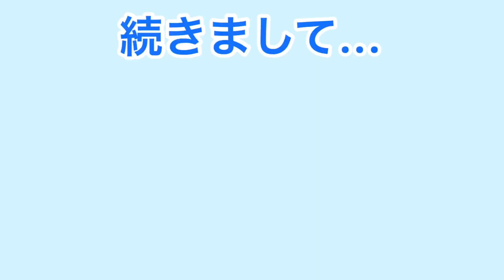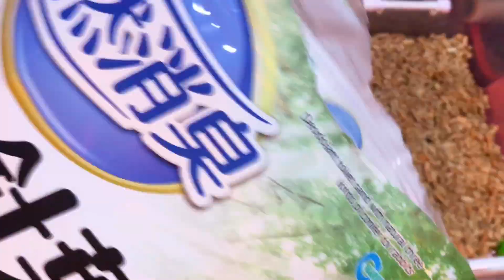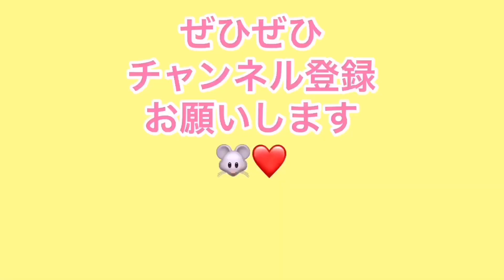ファンシーラットの飼育紹介！！！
こんにちは〜！！今日は、毎日の掃除とご飯を動画にしました。
今回は、以前頂いてた、リクエストを元にしています。ありがとうございます。
リクエストもらえると、嬉しいです。はりきって撮りました！！
リクエストしてくれた視聴者さんに届けばいいな☺️。

コーンが主成分のご飯を少なめにした理由は、ラットは、コーンの中に含まれる毒素を体の中で分解できないようです。（ハムスターはできるらしい）なので、コーンの摂取しすぎは良くないという情報を、Yahoo!知恵袋で見たからです。

ファンシーラットは、ペットとしてメジャーではないようなので、まだまだ飼育の本とかがすくないですよね。
青豆の飼育も、様々なサイトを参考にしてたり考えながら、行なっています。何が正解かわからないです. 。
何か間違えていることや、アドバイスあれば、コメントで教えて欲しいです。よろしくお願いします！！！
動画の感想も、お待ちしてます♡

ミュージシャン: @iksonofficial